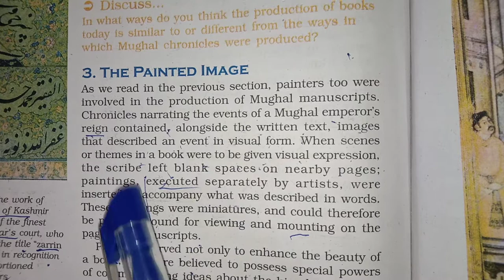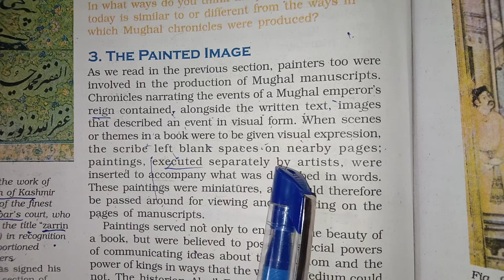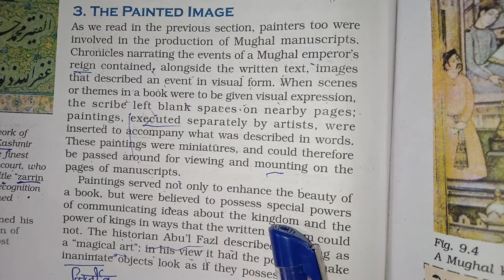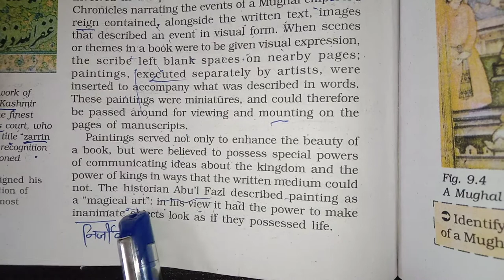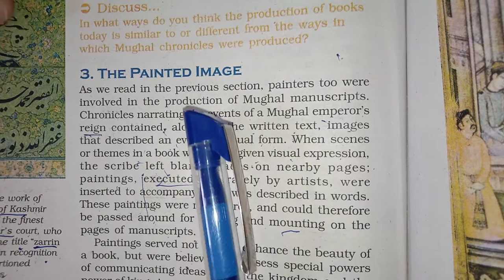Kings and chronicles, Theme -9 12th class History video-5